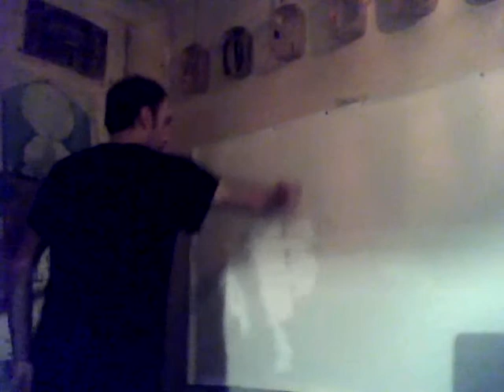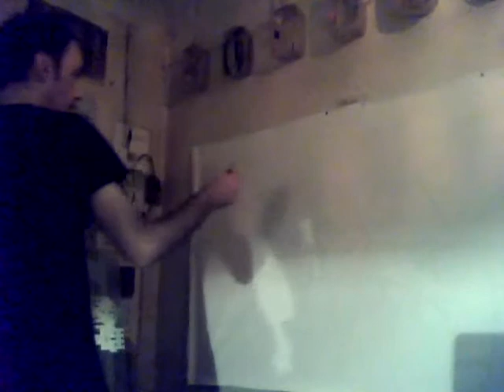ON Blu/ WebCam Live in the night on my work /part 1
Web Cam Live in the night/ On Blu by pino milella.
Web Cam Live in the Night on my action painting / 280509/ Medieval Music XIII sec.